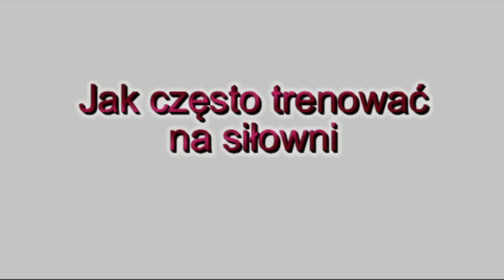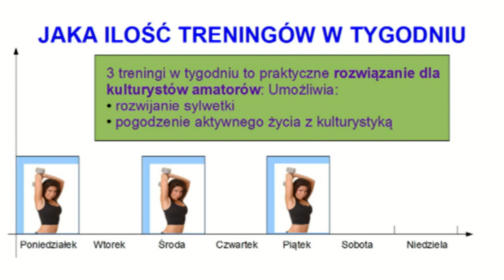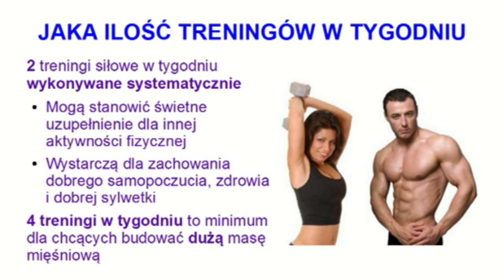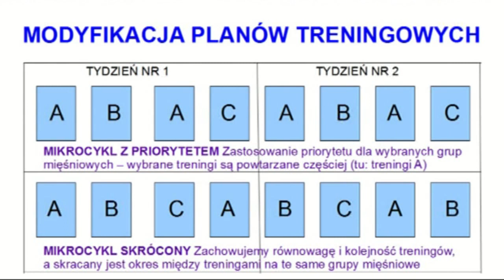Jak często trenowac na siłowni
- instrukcje wideo o kształtowaniu sylwetki, kulturystyce amatorskiej i rekreacyjnej, dieta sportowa